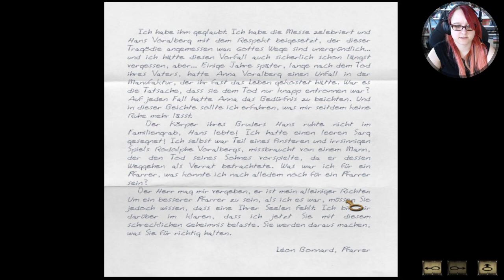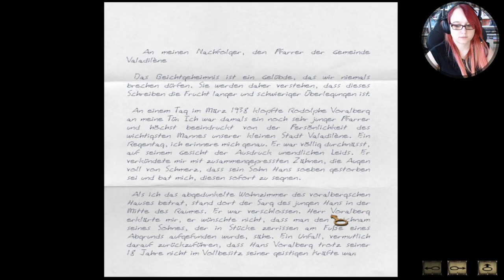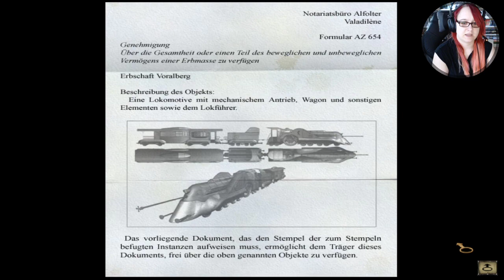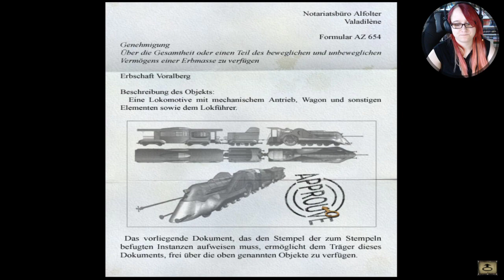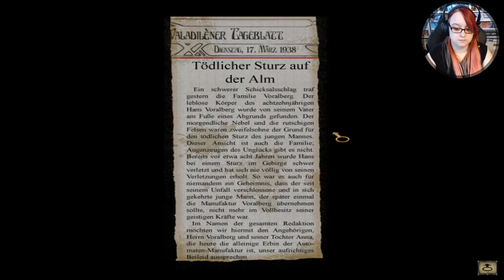Syberia |Part 2| [GER / CAM]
Erstmal wieder reinfinden und schon fahren wir mit dem Zug davon.